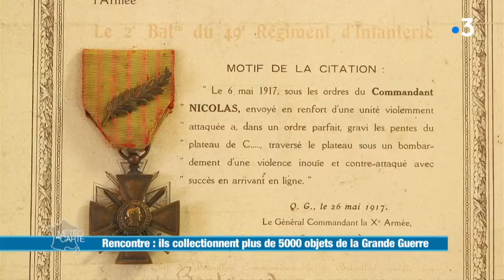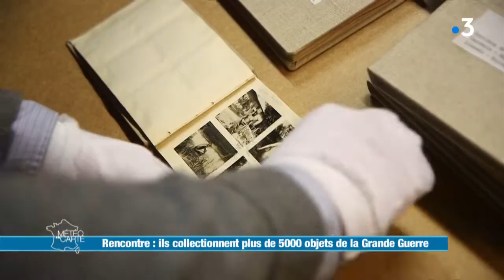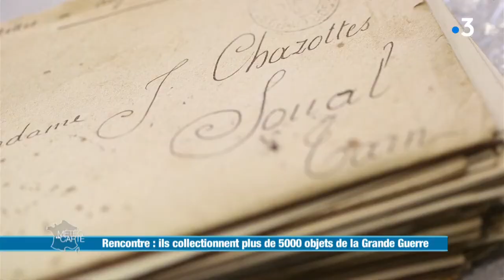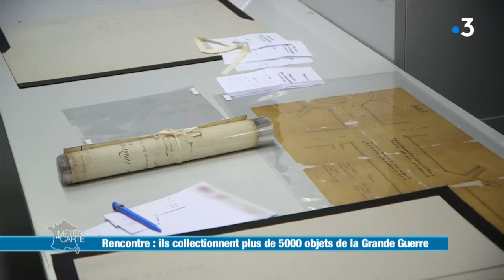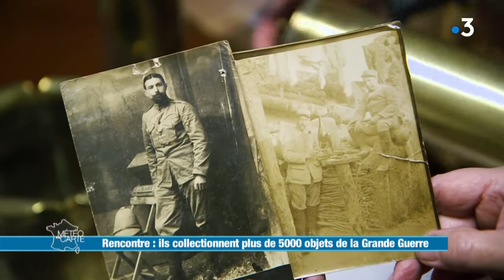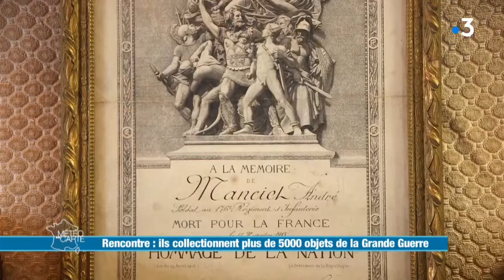Ils collectionnent plus de 5000 objets de la Grande Guerre - Météo à la carte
À quelques kilomètres de Toulouse, Chantal et Serge nous ouvrent les portes de leur maison musée. De brocantes en vide-greniers, ils ont rassemblé dans leur salon plus de 5000 objets de la Première Guerre mondiale. Histoires, météo et petites anecdotes, ils connaissent tout !

RÉAGISSEZ
Hashtag